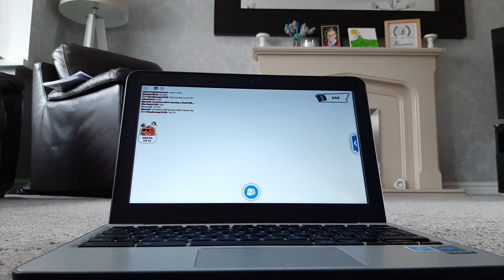Trading ride ginger cat in adopt me(roblox)